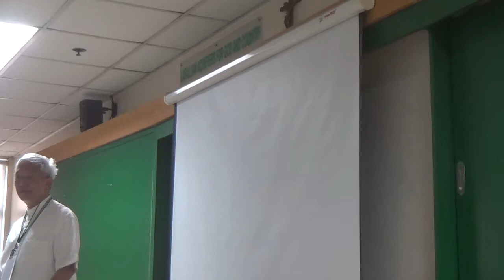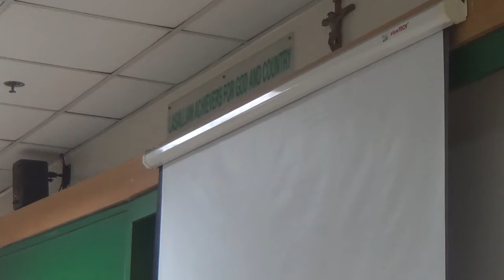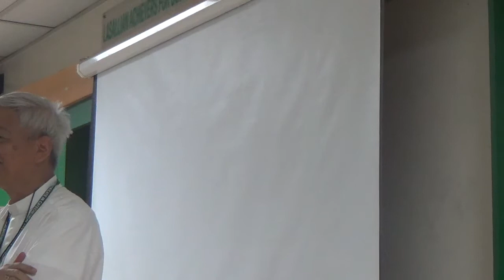05052017 certificate on catechetical leadership and supervision 5